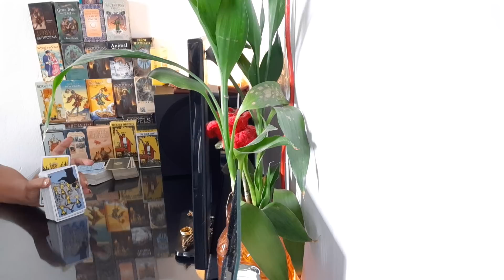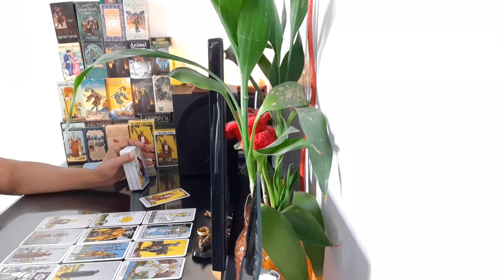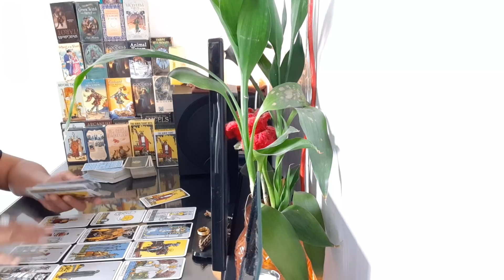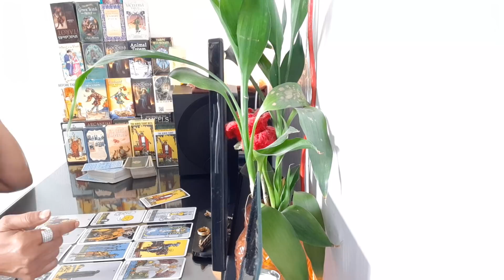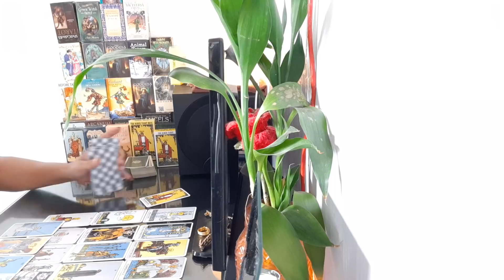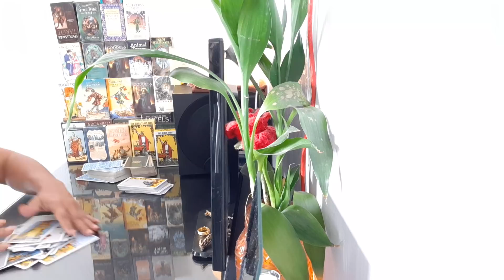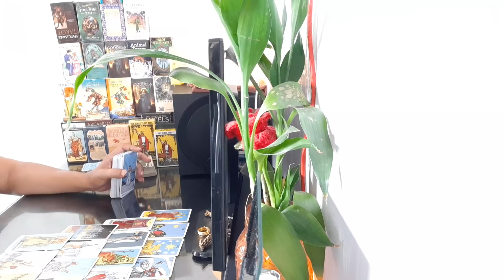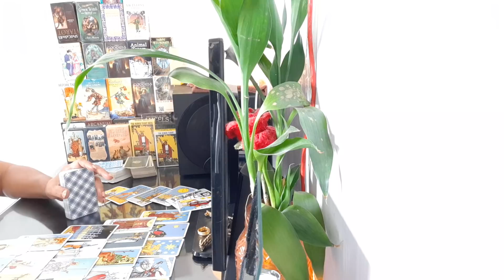ความรัก วันอาทิตย์ 16-31 สค.63 เบื่อ ๆ หน่าย ๆ ไม่รุ้จะไปทิศทางใด